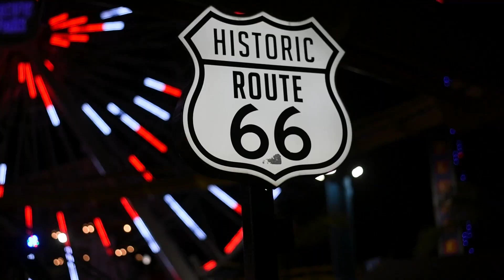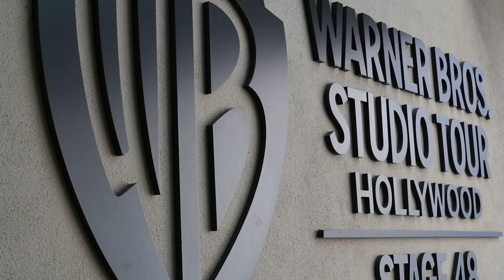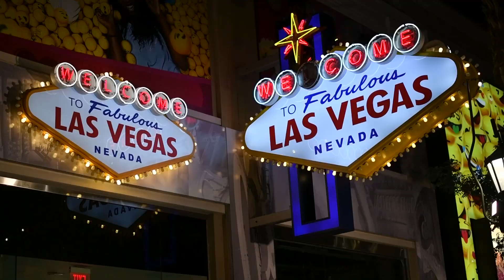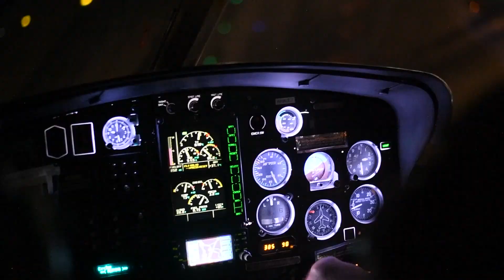LAS VEGAS ✨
Explosion de lumières et de frissons avec ses casinos étincelants et ses machines à sous clinquantes ! 🎰✨ Les spectacles grandioses et la gastronomie raffinée font de cette ville une expérience inoubliable. 🎭🍽️